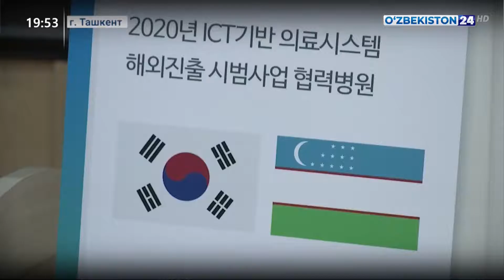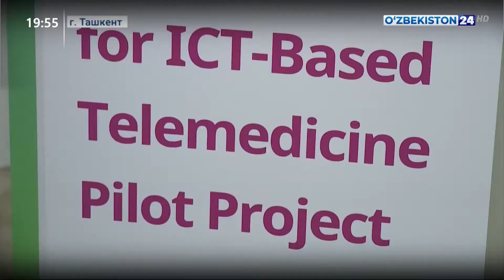Телемедицина с зарубежными экспертами в Детском национальном медицинском центре